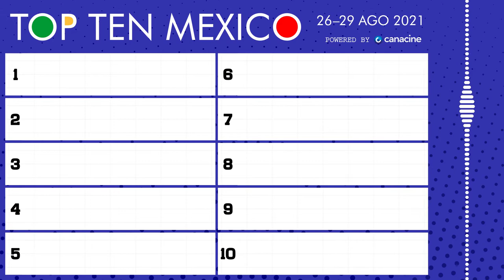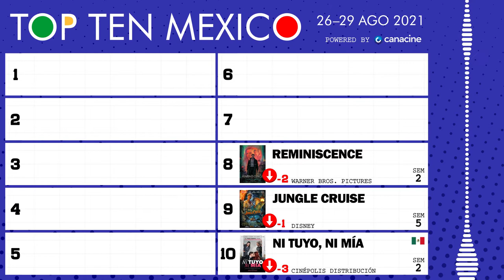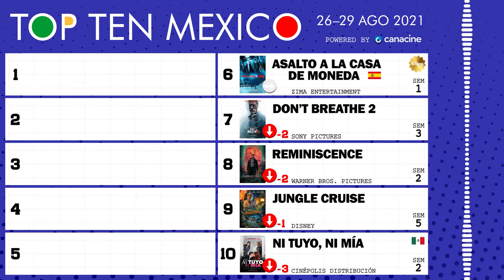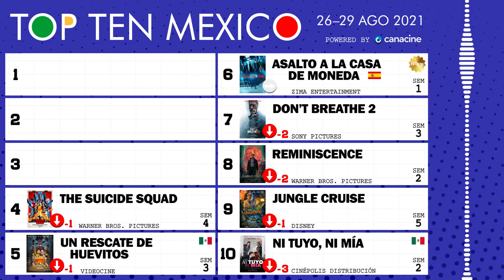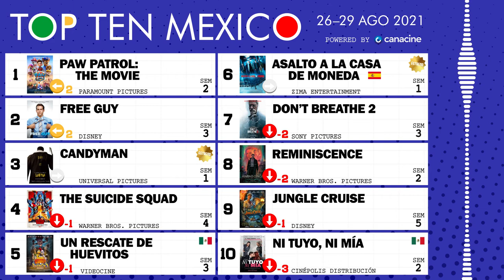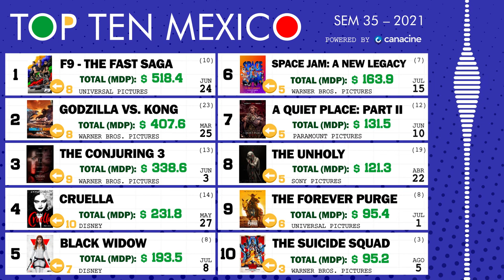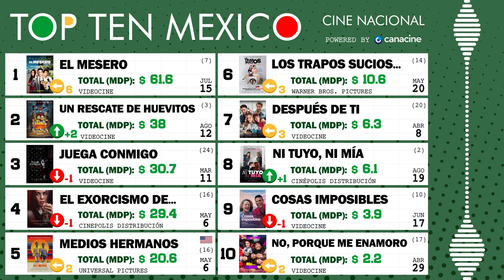26 al 29 de Agosto, 2021 • TOP TEN MÉXICO #35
🎟️ Bienvenidos al Top 10 de taquilla semanal (box office) de las carteleras cinematográficas mexicanas. Fin de semana del 26 al 29 de agosto, 2021 🍿 Portada: Candyman